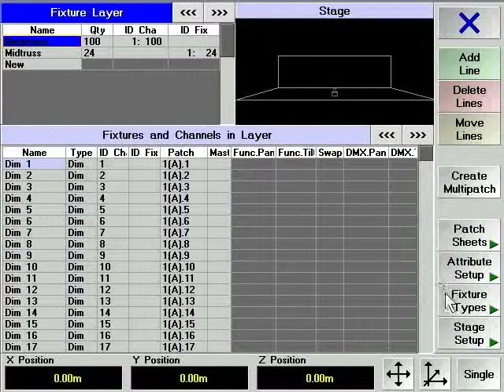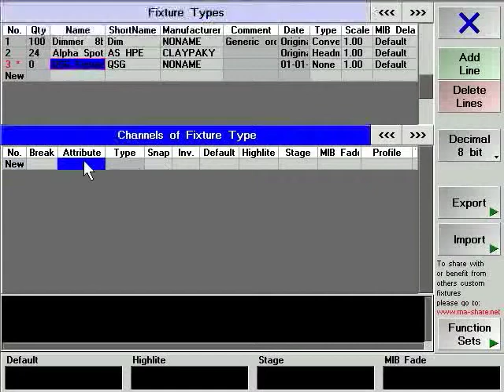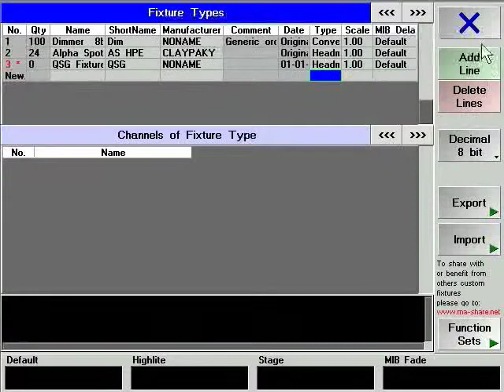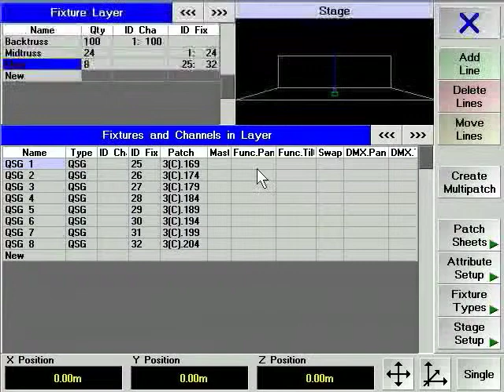grandMA | Quick Start Chapter 1.4 [PT] | CreateOwnFixtures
grandMA Quick Start Chapter 1.4 CreateOwnFixtures portugues